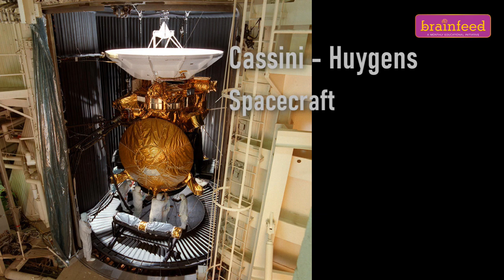Crashing Spacecraft into Saturn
NASA crashed  the Cassini Spacecraft into the planet Saturn on 15th September, 2017 to  prevent contaminating habitable moons of Saturn where life might be present. The spacecraft crashed itself after 13 years of exploration of Saturn and its many moons.